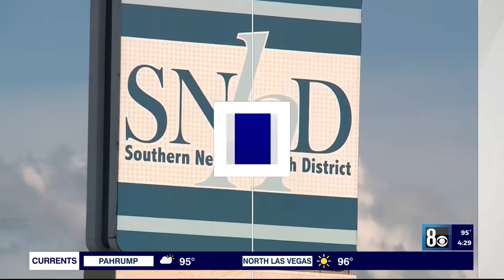Las Vegas hotel guests test positive for Legionnaires' disease found at 2 resorts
Health officials are investigating three cases of Legionnaires' disease in guests who stayed at Las Vegas resorts.